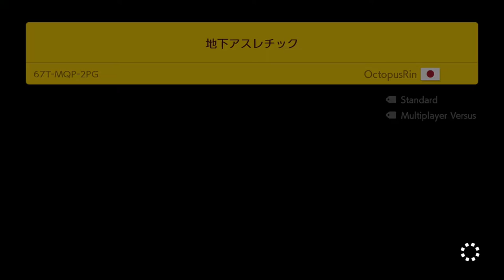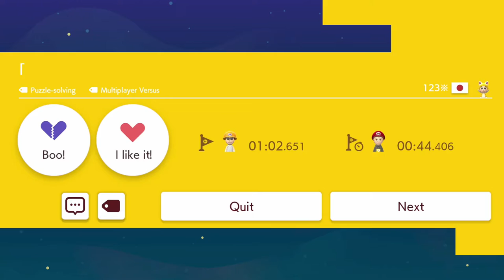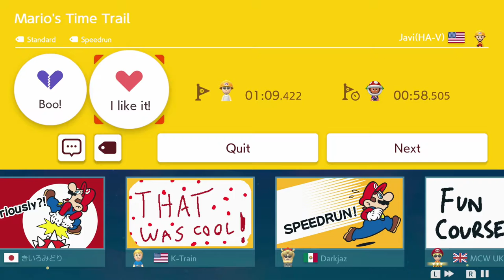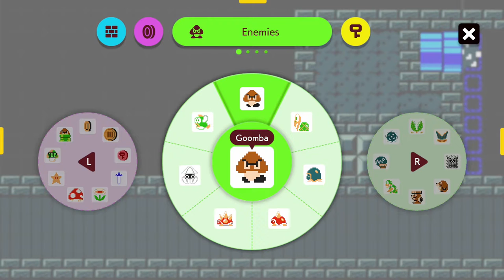Super Mario Maker 2 #4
Working my way up on the leaderboards and making a new level.